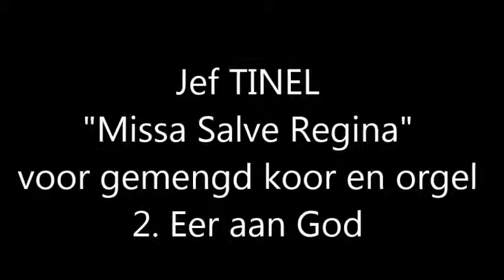Jef Tinel: "Missa Salve Regina" voor gemengd koor en orgel_2. Eer aan God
Jef Tinelkoor uit Gent o.l.v. Dries Leys
Orgel: Louis Weyn

Compositie van Jef Tinel (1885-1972) uit 1960.
Oorspronkelijk op Latijnse tekst, nadien op Nederlandse tekst geplaatst omwille van de vernieuwingen in de liturgie.
Ook de originele (Latijnse) versie van de partituur is te verkrijgen.